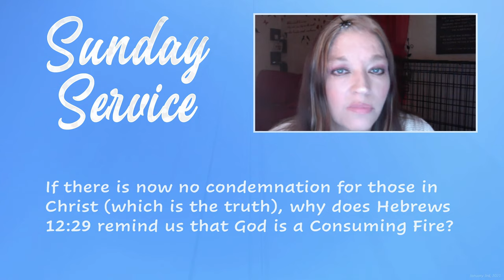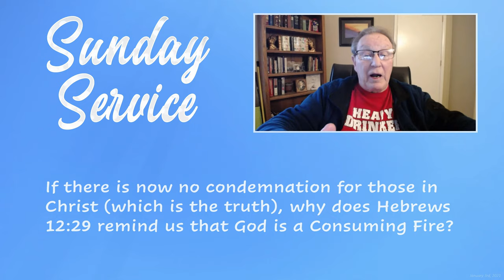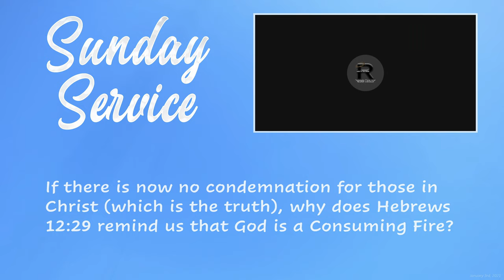Why does Hebrews 12:29 say that God is a 'consuming fire'?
The following discussion is an excerpt from the Sunday Service weekly program hosted by the Church of the Eternally Secure (CES) streamed live on January 3rd, 2020.